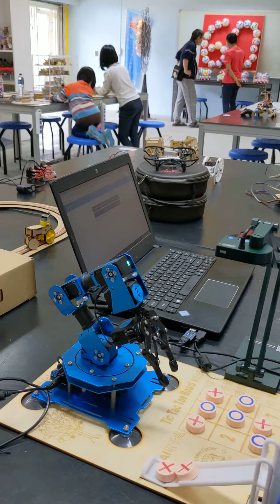1101231埔心科技中心AI井宇遊戲